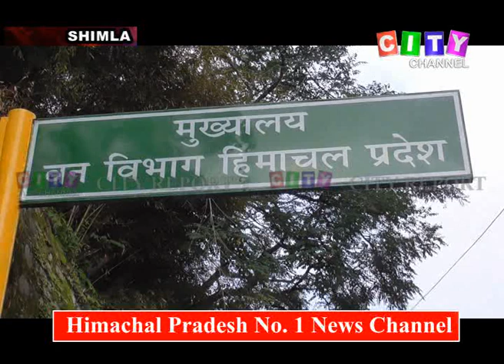Shimla Gobind Thakur Meeting 23 July 2019